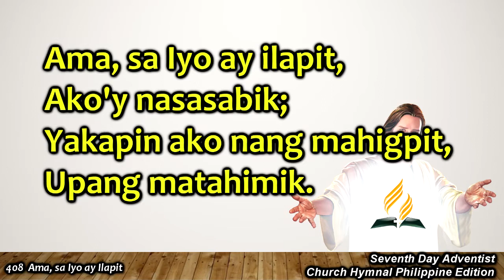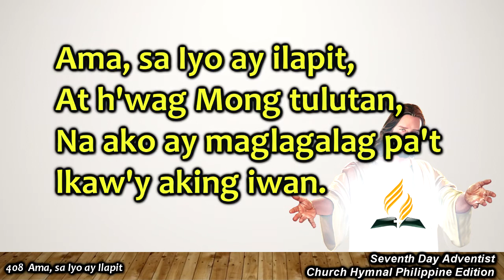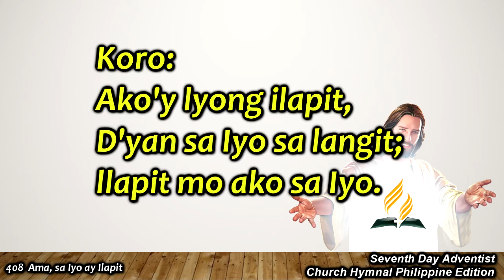SDAH 408 – Ama, sa Iyo ay Ilapit